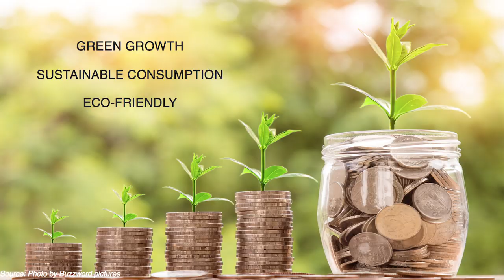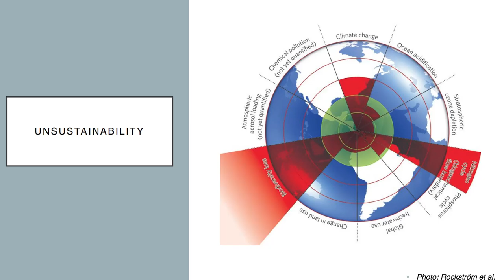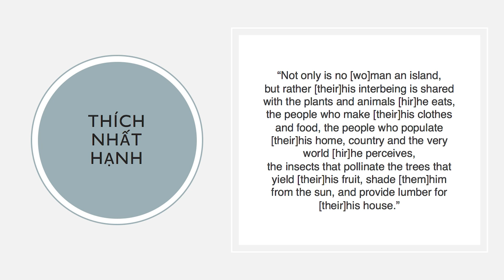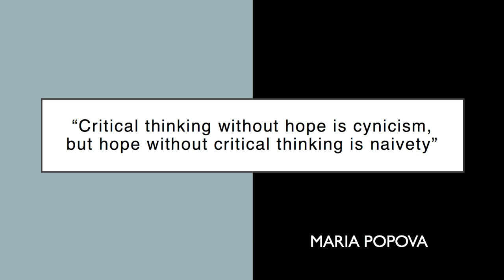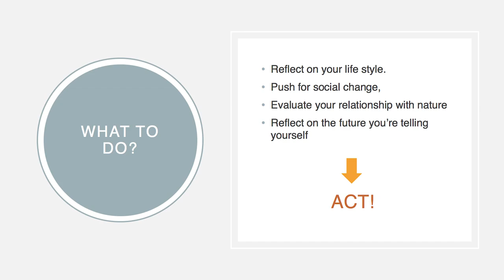Way to sustainability? There is one! | Josephine Ylipää | TEDxTayHoWomen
Josephine's story is painful picture of human domination on this planet. This is a reality of dark path we all took on using something that does not really belong to us. Where to find the way to sustainability? You decide before it's too late. Environmentalist & sustainability researcher This talk was given at a TEDx event using the TED conference format but independently organized by a local community.